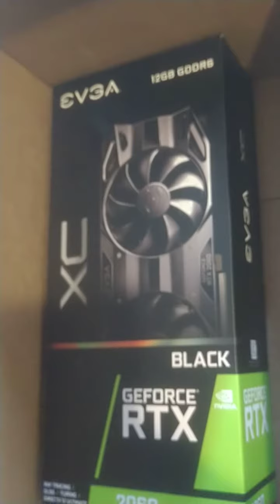llega la 2060 darks para Darle al Diseño y Streaming